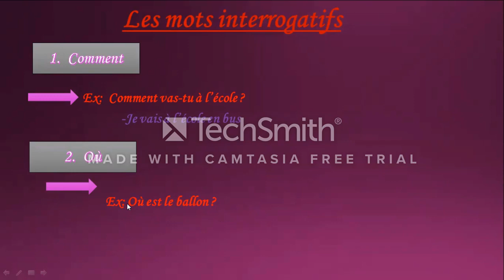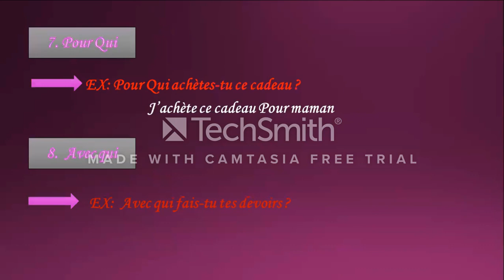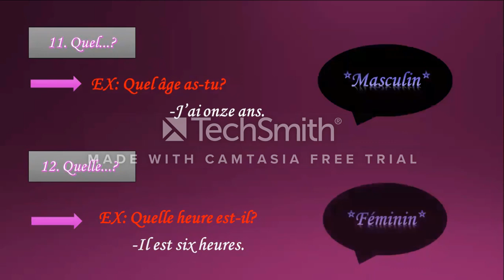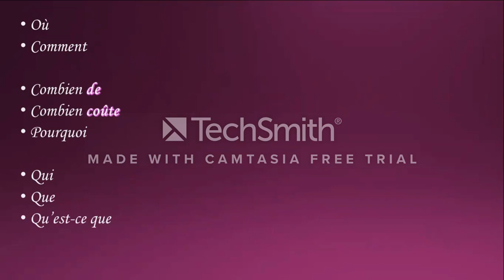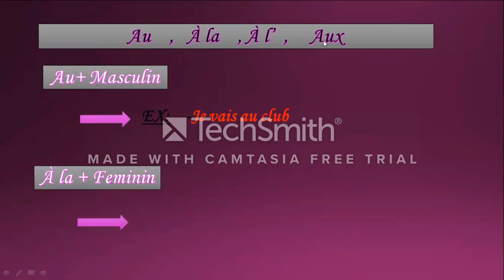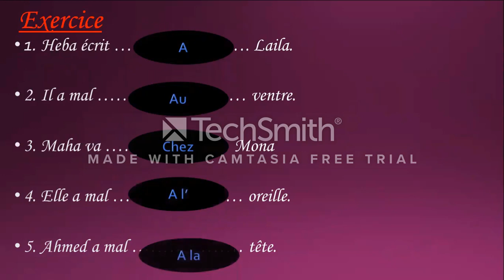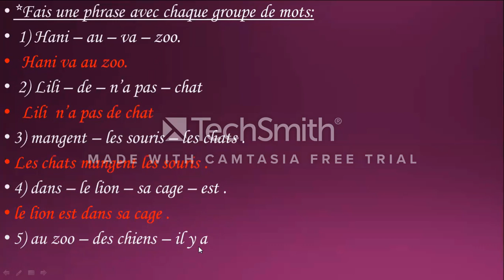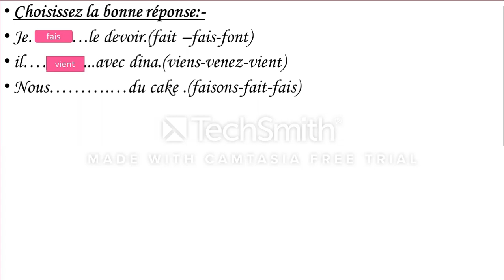Français 5eme cours.. les prépositions +les mots interogatifs + v. faire+v. venir 17/ 9 /2020